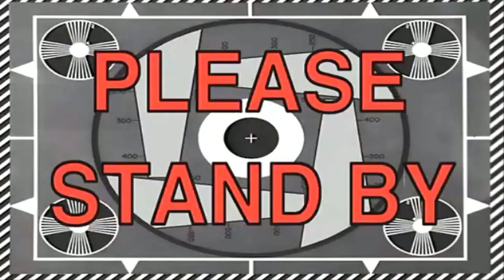The Gang Goes to Guiding Lands | MHW Iceborne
The gang heads out to the Guiding Lands and things go EXACTLY as planned.